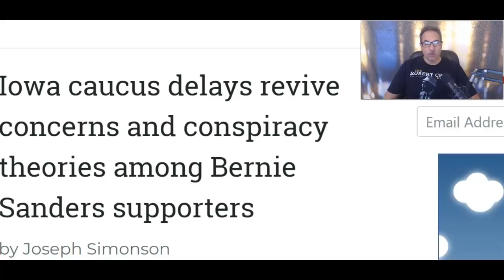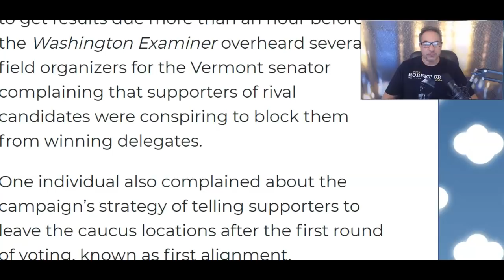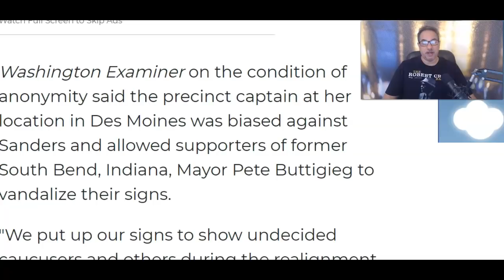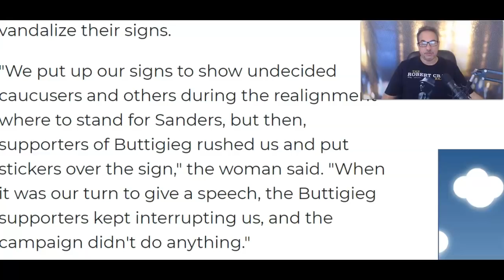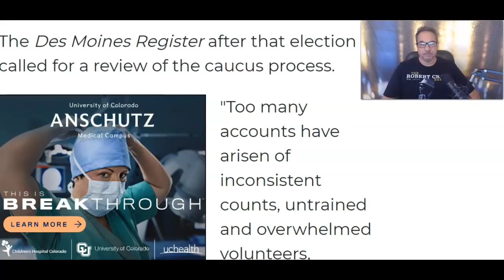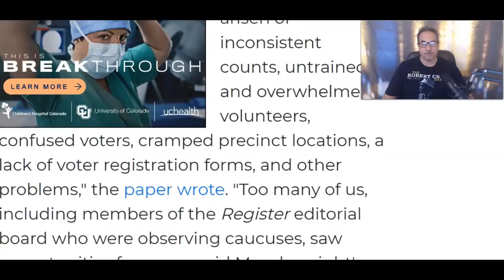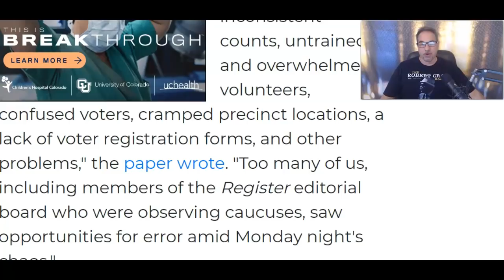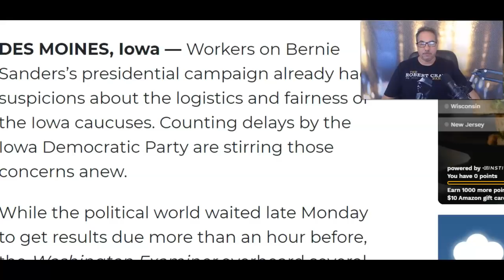DNC Plan To Block Bernie and Tulsi Goes Public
The chaos of this could lead to anarchy.